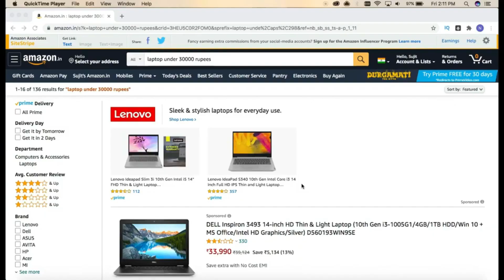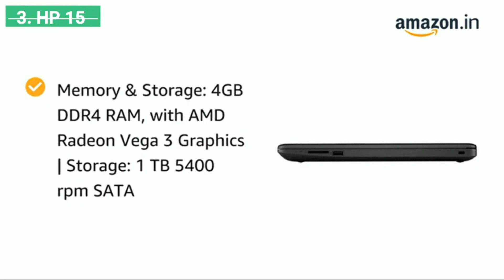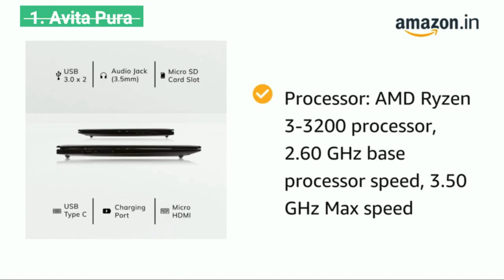Best Engineering Laptops For Students 2021 || Best Laptops Under 30000 In India 2021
Best Engineering Laptops For Students 2021 Under 30000. HP 15 Specifications. This list includes the Best Engineering Laptops For Students 2021 under 30000. These Engineering Laptops cost less than 30000 in India and are some of the best Laptops produced in this segment.

1. HP 15

2. Acer Aspire 3

3. Avita Pura